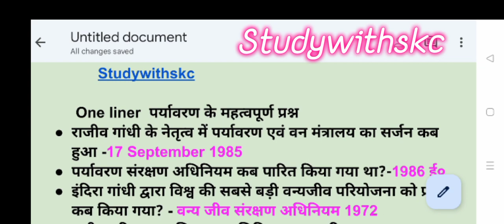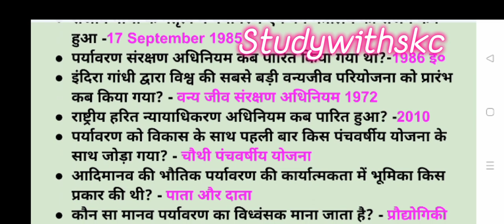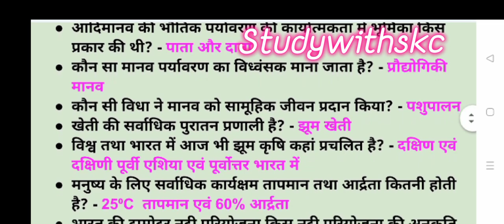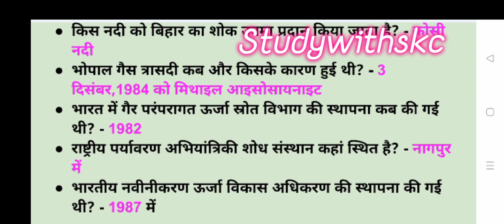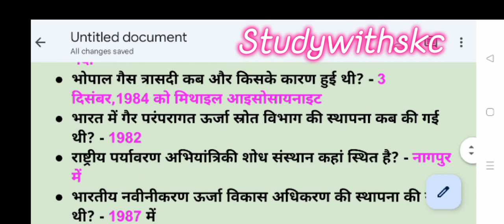पर्यावरण अध्ययन भाग 1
पर्यावरण